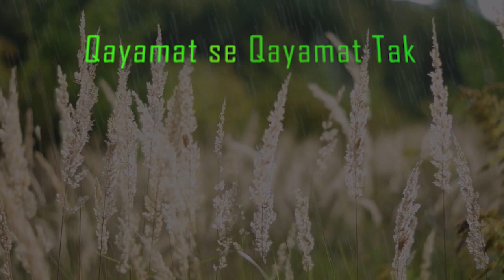Gazab Ka Hai Din Udit Narayan | Saxophone Cover Hindi Songs | Udit Narayan Alka Yagnik Songs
Listen to Gazab Ka Hai Din (Udit Narayan, Alka Yagnik Songs) instrumental song through my channel playlist ‘Hindi Romantic Instrumental Song’. Saxophone cover hindi songs with ‘Ex Army Abhijit Sax’ is always welcomes all who love saxophone music instrumental.

Booking for all type of solo or karaoke track show (Marriage,Private Party,Club,Night Club,Pub,Birthday,Corporate Party) and live stage show of saxophone. Any song notation and fingering video clip also available.

CREDITS:
Original Song Credits :-
Song: Gazab Ka Hai Din
Movie: Qayamat se Qayamat Tak
Artist: Udit Narayan, Alka Yagnik
Lyricist : Majrooh Sultanpuri